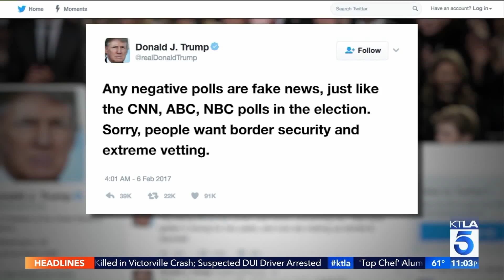Trump Stokes Fear of Terrorism To Press Travel Ban; Defends Putin. Again.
Three federal judges Tuesday evening will hear oral arguments in the challenge to President Donald Trump's executive order on immigration.

Mr. Trump is also facing criticism for defending Russian President Vladimir Putin during an interview on Fox News. In the same interview, he walked back his promise to swiftly repeal Obamacare, saying it may happen next year.